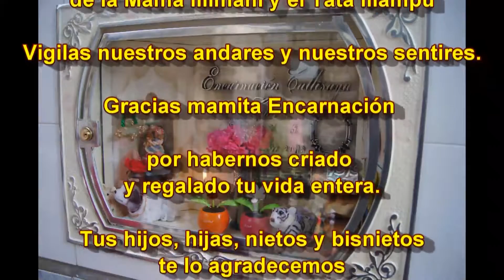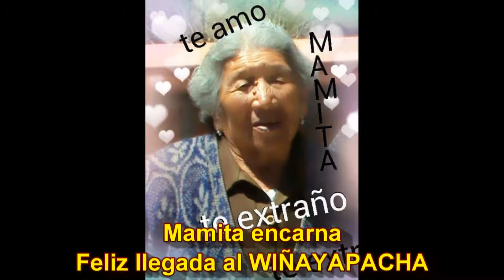Retorno_ Encarna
Celebración de la bien llegada de Encarnación Calisaya al Wiñaypacha